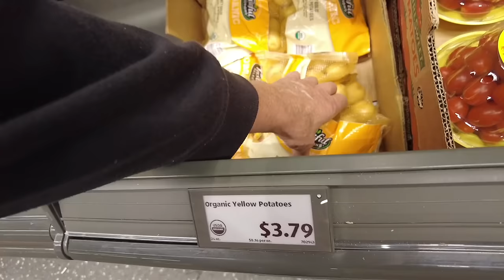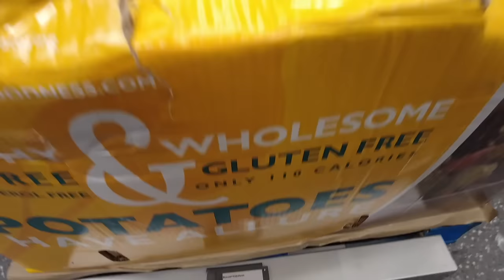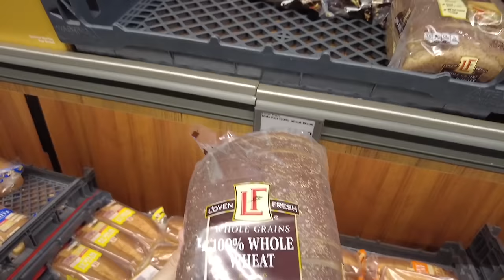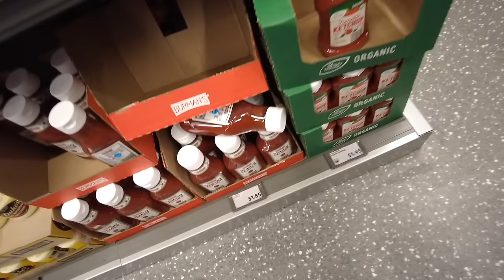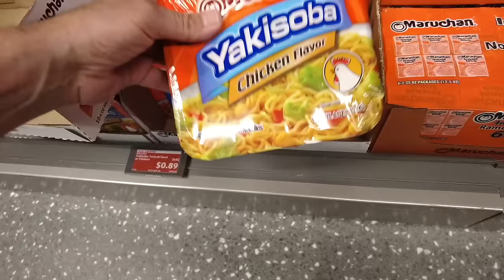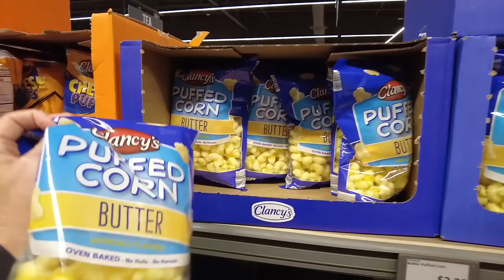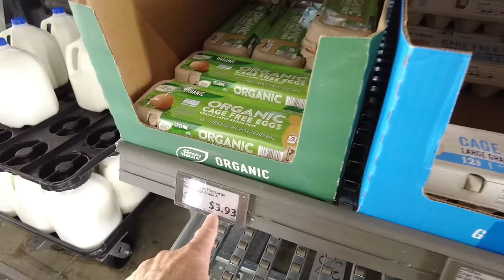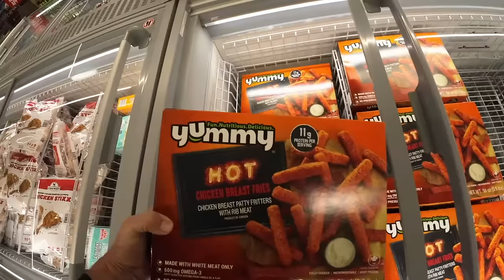STOP GETTING RIPPED OFF WITH HIGH FOOD & GROCERY PRICES!! SHOP ALDI & SAVE MONEY! Food Shopping Vlog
Scott